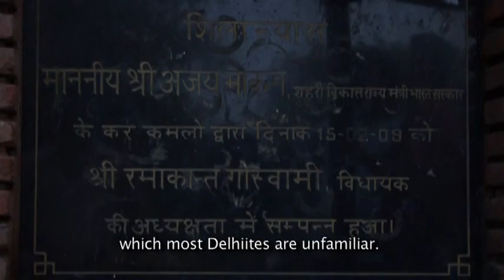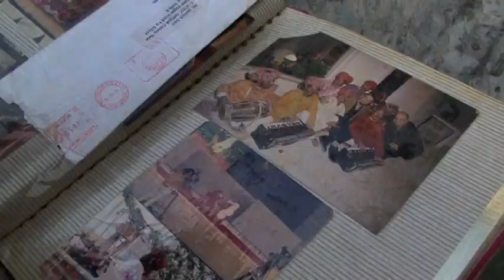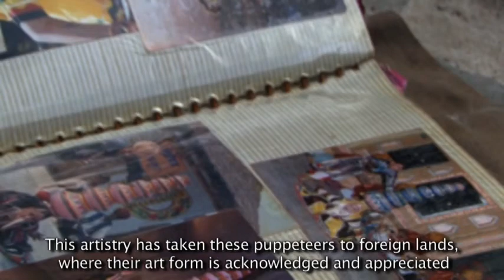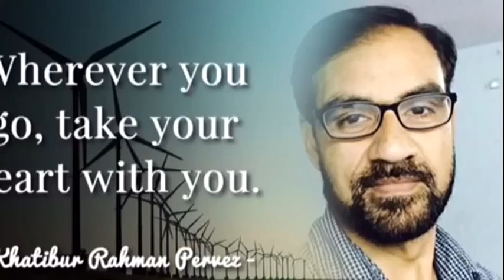Kathputli Colony, Delhi:Documentry /कठपुतली कॉलोनी, दिल्ली : डॉक्यूमेंट्री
Dosto aaj maine is Video ke zariye aap ko Delhi ki chakacoundh wale city ke basne wale un kalakaron se rubaroo kar wa raha hoon jise hum aor aap Kathputli ke name se jante hain. Kathputli ka khel kafi mashhoor hain aj bhi is pesha se joore log Delhi me baste hain aor sabse achchi baat yeh hai ki unhon ne us colony ko Kathputli wali colony ka name de diya hai. magar abhi bhi bahut sare log us jagah ko nahi jante. Yeh kalakar khud ke dukh ko chupate huye dusron ki khooshi ke liye dhol waghayrah bhi bajate nazar aate hai. Is video ko zaroor dekhiye aor agar ho sake to unke colony ki darshan bhi kar lijiye. Unhen achcha lagega. Is video ko maine YouTube Editor ki madad se aap ke samne lane ki koshish i hai. Ummid ke aap ko yeh Video zaroor pasand ayegi